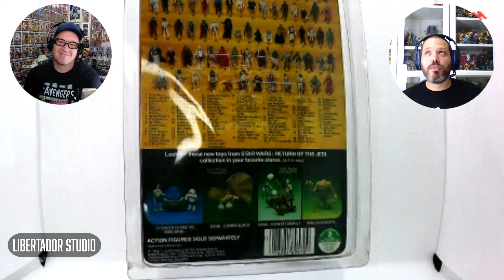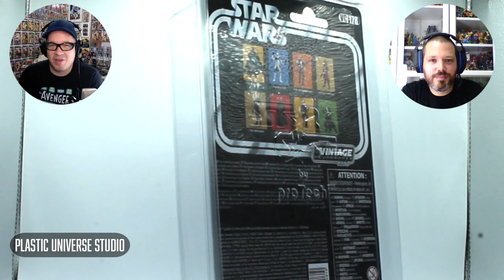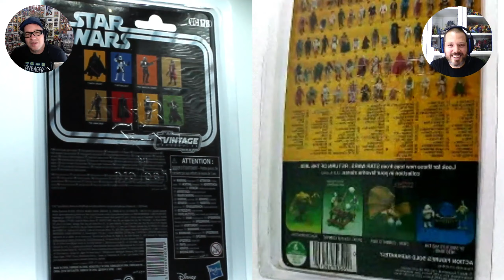COMPARANDO FIGURAS DE DARTH VADER MODERNAS VS VINTAGE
VVM - Vintage Versus Modern!

Juan Carlos Azpurua Michelena y Guillermo Olivo debaten y analizan todos los sabados figuras de accion vintage vs la version moderna!

Puedes conseguir Plastic Crack Documentary series aquí:

Amazon US

Amazon UK

Amazon Germany

“VVM Vintage Vs Modern” es una producción de Plastic Universe media Company